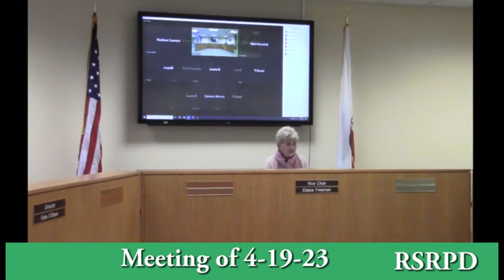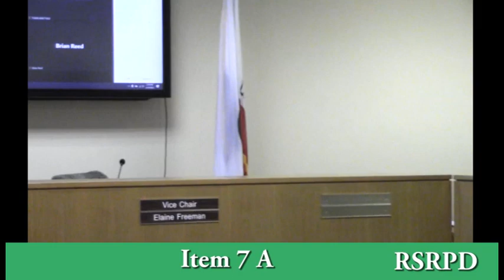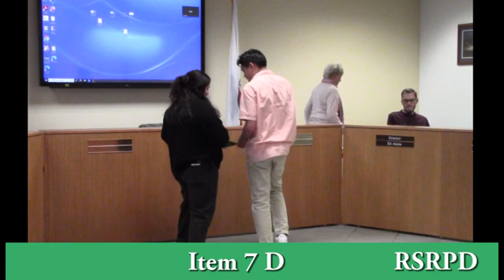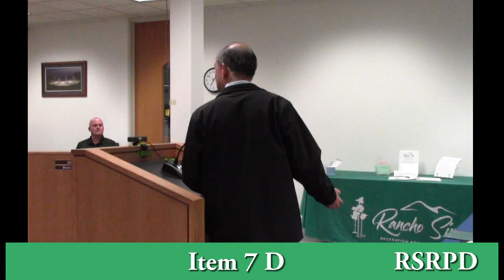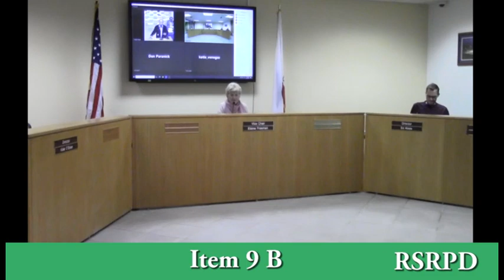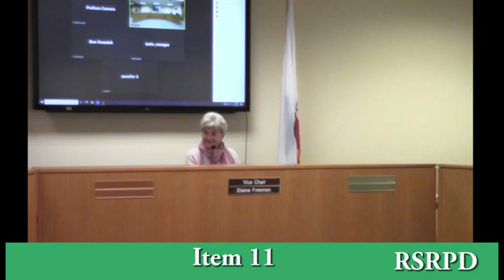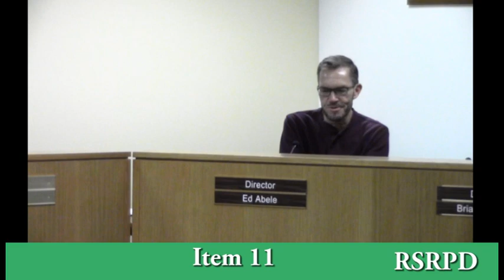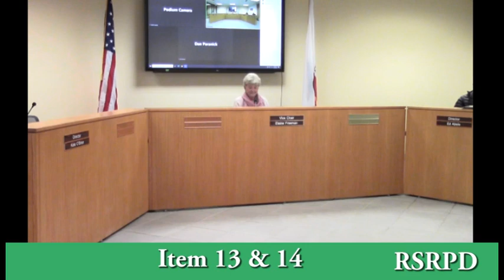RSRPD Meeting of 4-19-23